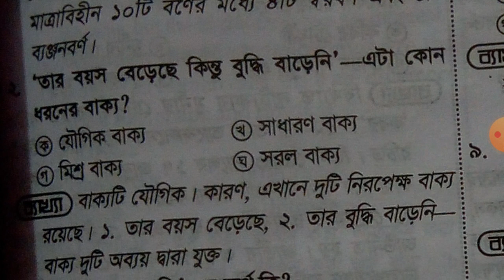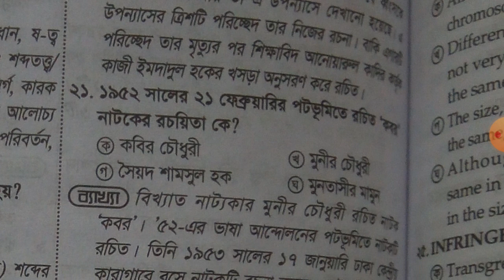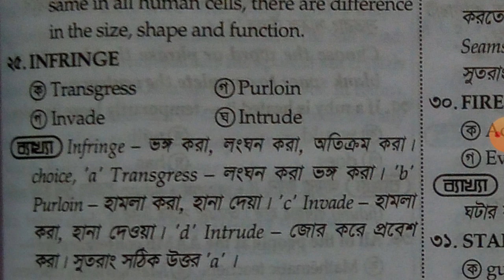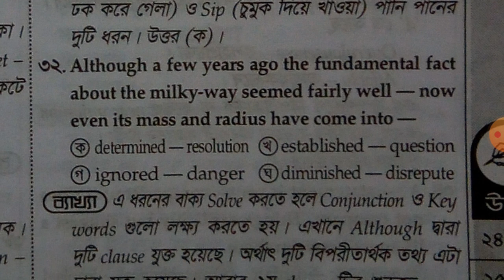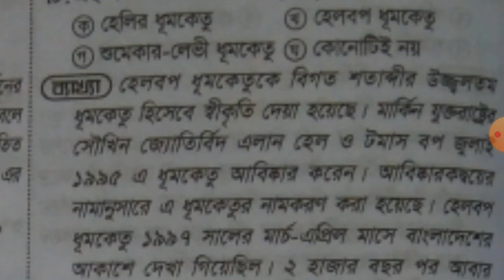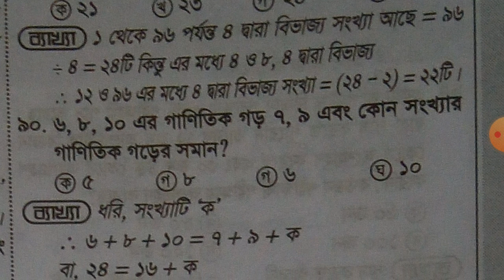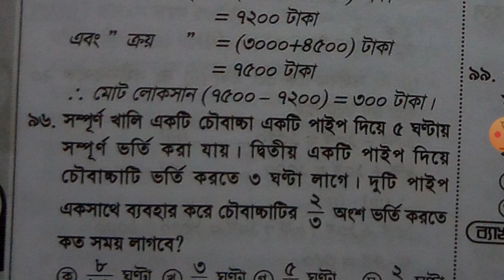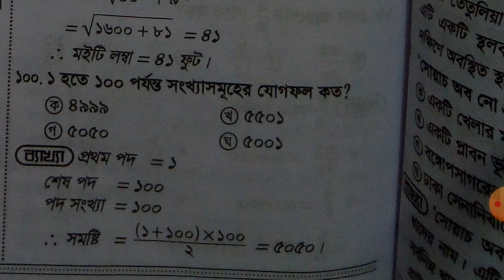bcs examination 18